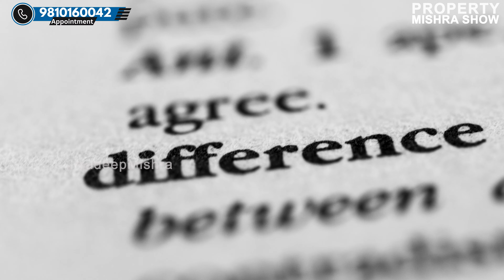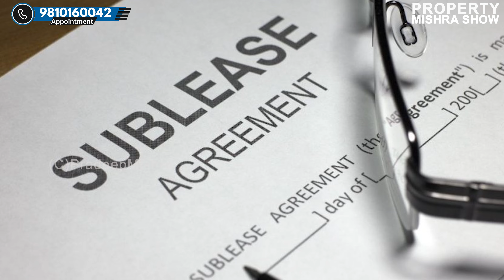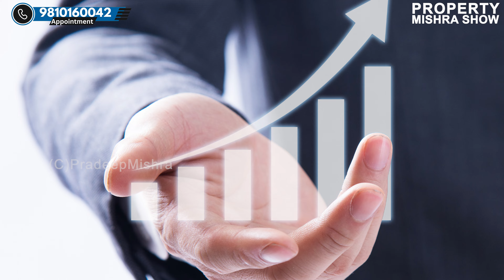Rental income is now a challenge | Property Mishra Show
Recently, significant changes have been made to the rules governing the taxation of rental income. These changes aim to simplify the tax system, making it more transparent and user-friendly for taxpayers. Under the new rules, the calculation of tax on rental income has become more straightforward. Where previously there were multiple deductions and exemptions, these have now been streamlined and limited to a few key exemptions.

The standard deduction percentage on rental income has been revised, which will particularly benefit middle-class taxpayers. Additionally, there have been adjustments in the tax slabs, reducing the tax burden on small-scale landlords. These changes are expected to make it easier for taxpayers to file their returns and reduce the chances of tax evasion.

The government has stated that these reforms are intended to encourage economic growth and create a more favorable environment for taxpayers. With the implementation of these new rules, there is also an expectation of improved tax collection. These changes are seen as a step towards modernizing the tax system and ensuring that it is fair and equitable for all.